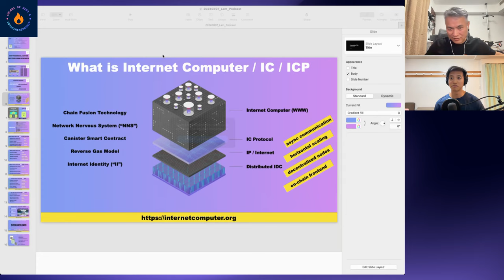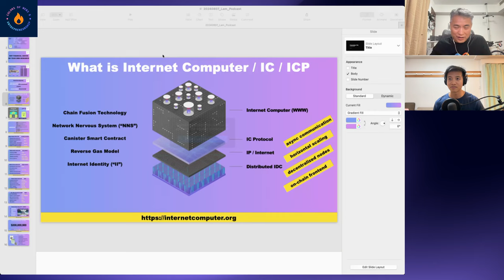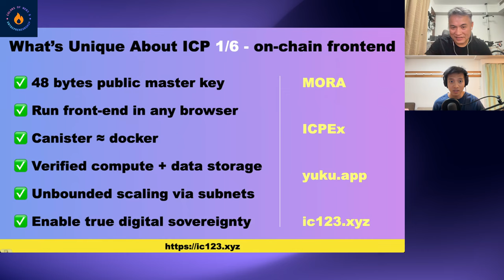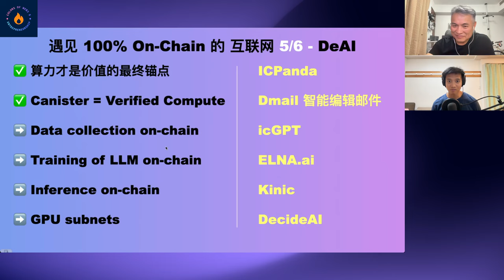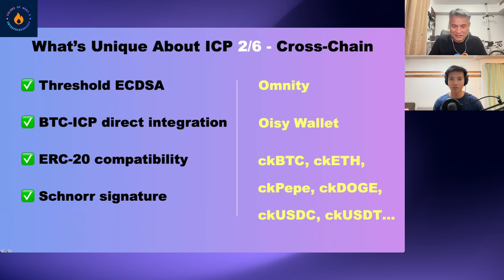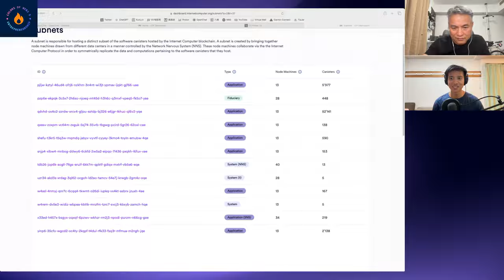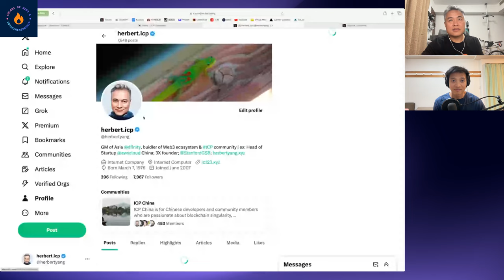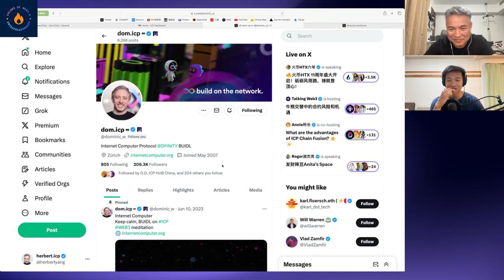Revolutionizing the Internet: Inside the Game-Changing World of Internet Computer Protocol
Dive into the cutting-edge of Web3 technology with Herbert Yang, the general manager of Asia at DFINITY Foundation, as we explore the revolutionary Internet Computer Protocol (ICP) in the 39th episode of Colors of Web3 & Entrepreneurship. This episode unravels the complexities of a truly decentralized internet and its potential to reshape our digital landscape.

Discover how ICP is pushing the boundaries of blockchain technology, offering a unique blend of computation and storage capabilities that set it apart from other blockchain platforms. Herbert shares insights on:
- The groundbreaking "chain key" technology powering ICP
- How ICP is tackling the challenges of scalability and user experience in Web3
- The innovative "reverse gas fee" model that's changing the game for dApp developers and users
- Real-world applications of ICP, from decentralized social media to enterprise-grade solutions
- The future of AI in a decentralized ecosystem

Whether you're a seasoned Web3 enthusiast, a curious developer, or simply intrigued by the future of technology, this episode offers a glimpse into a world where the internet is not just a network, but a powerful, decentralized computer at your fingertips.

⌛ Timestamps:
00:00:00 Episode trailer
00:00:29 Show introduction, Herbert’s Background & Journey into Web3
00:06:00 How Herbert first learned about ICP
00:09:06 The time when Herbert saw Jack Welch and Jeff Immelt (former CEOs of GE)
00:11:29 Herbert's entrepreneurial journeys as 3x startup founder
00:17:54 Timing as a factor in entrepreneurship success
00:20:50 His time at AWS's startup division
00:23:58 How he first learned about Bitcoin and crypto
00:27:33 Introduction about DFINITY Foundation and Internet Computer Protocol (ICP) and how they are connected
00:34:52 Deep dive into Internet Computer (ICP)
00:38:52 Canisters: smart contracts on ICP
00:40:17 Reverse gas fee model: no fees for users
00:44:32 Network Nervous System on ICP: decentralized ownership and control
00:47:26 Internet Identity (II): two-layer identity on ICP to preserve privacy
00:51:32 Asynchronous processing and horizontal scaling on ICP
00:55:28 Hosting websites on canister smart contract on ICP
00:58:13 Cycles (units of measure): powering smart contracts on ICP
01:03:28 Examples of applications on ICP
01:05:54 Direct Integration with Bitcoin through Chain Fusion Technology
01:11:07 Eliminating oracles and enabling seamless Web interactions with HTTP outcalls
01:14:18 Service Network Systems (SNS) - Social network applications on ICP
01:20:46 On-chain Decentralized AI on ICP
01:25:33 UTOPIA: Private cloud network for enterprises
01:30:01 $200M grants for developers building on ICP
01:32:18 Types of applications that can be built on ICP and UTOPIA
01:37:57 ICRC = The standards on ICP ecosystem
01:41:51 Proof of Useful Work (PoUW): consensus mechanism of nodes on ICP
01:46:52 Scalability and growth with subnets on ICP
01:54:38 The team under Herbert in Asia and how ICP operates in Asia
02:01:18 Challenges facing ICP in particular and Web3 in general
02:06:28 Tiktok-like app feasibility on ICP
02:08:00 PayPal-like app feasibility on ICP
02:12:40 Future Prospects for ICP
02:17:54 Advice for people who want to build on ICP
02:21:50 Where to follow Herbert and ICP
02:25:57 Final thoughts & next episode preview